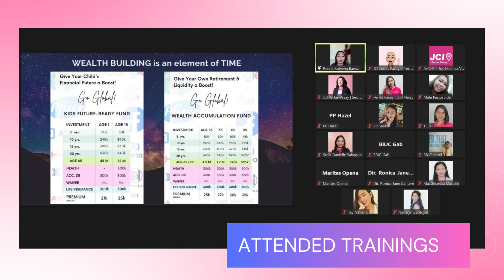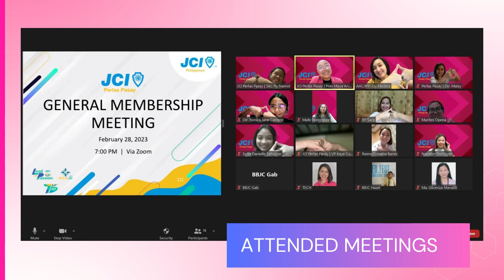The Good SaMARITES